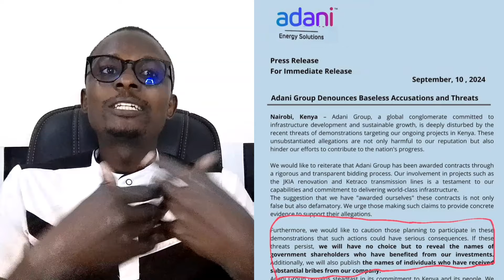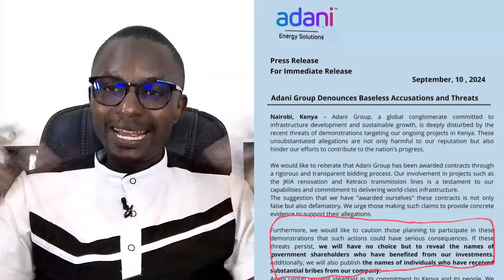Breaking News!! ADANI Exposed Ruto's GOVERNMENT Official Who Received BRIBES From THEM